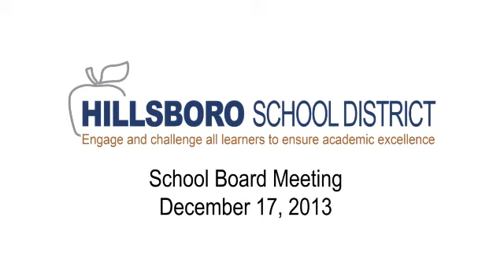Hillsboro School District Board Meeting December 17, 2013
Board meetings take place at the District Administration Center, 3083 NE 49th Place, Hillsboro, Oregon 97124. The Hillsboro School District Board of Directors is comprised of seven elected members serving four-year terms. Board members are community volunteers and do not receive compensation for their work. Board members establish policy based on Oregon and Federal laws governing schools. The Board approves policies for the Superintendent to implement.